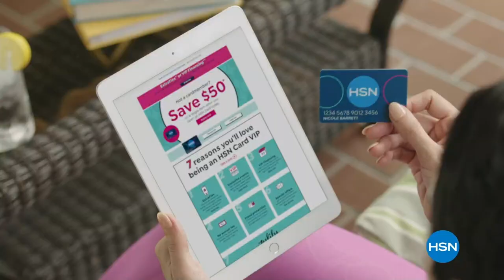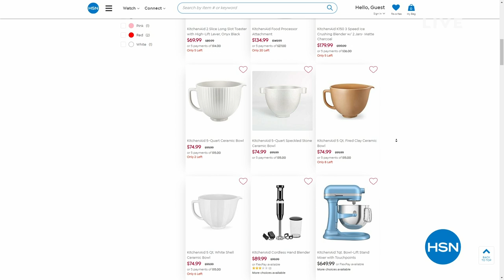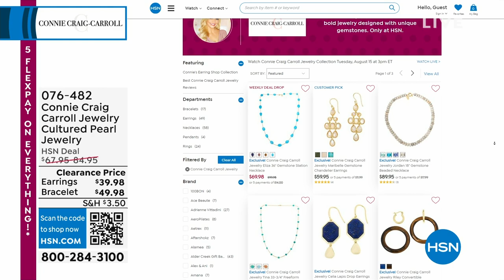HSN | Connie Craig Carroll Jewelry Collection 08.15.2023 - 03 PM